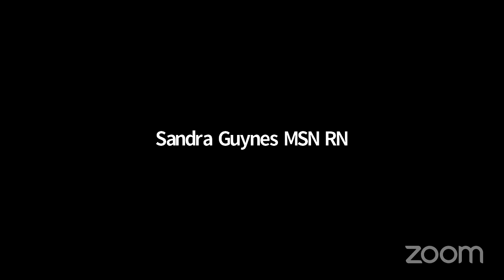CNOC LIVE TALK with Dr. Jamal Fruster talks about Nurse Burnout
Are you experiencing burnout? Did you come to cannabis nursing in hopes to find work/life/balance due to overwhelm or compassion fatigue? Looking for some resources to find balance in your nursing career?

Cannabis Nurses of Color had an amazing discussion and guided meditation by our CNOC Speaker Series guest Dr. Jamal Fruster